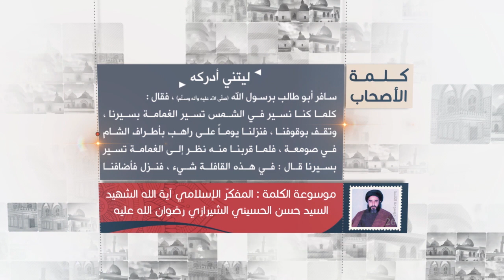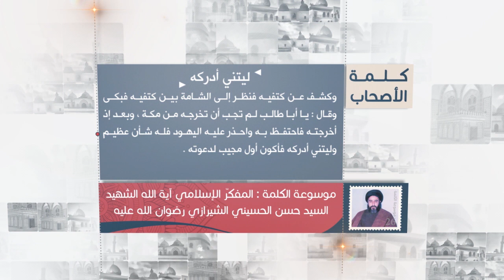كلمة الأصحاب - أبو طالب عليه السلام يسافر مع رسول الله صلى الله عليه وآله - الشهيد السيدحسن الشيرازي